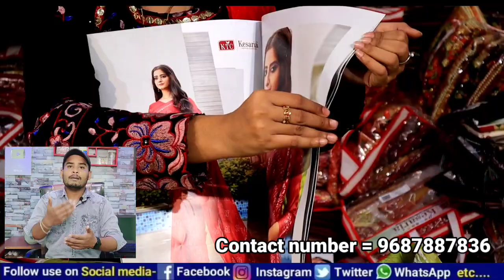ମାତ୍ର ୧୦୦ ଟଙ୍କା ରୁ ଆରମ୍ଭ କରନ୍ତୁ ନିଜର ବ୍ଯବସାୟ today Start a new business Odia business idea video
ମାତ୍ର ୧୦୦ ଟଙ୍କା ରୁ ଆରମ୍ଭ କରନ୍ତୁ ନିଜର ବ୍ଯବସାୟ today Start a new business Odia business idea

Display Numbers:

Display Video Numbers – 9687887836